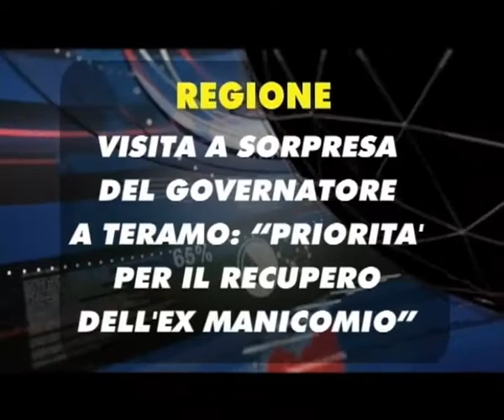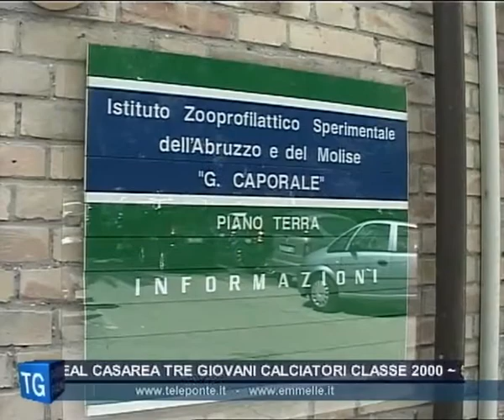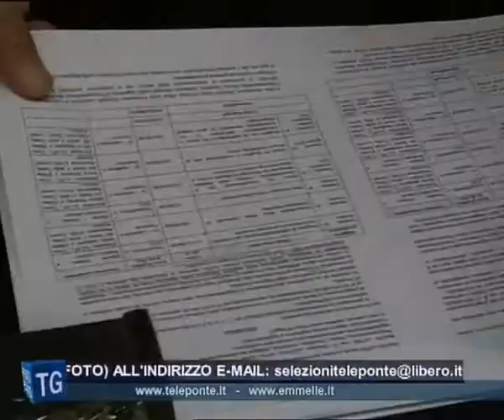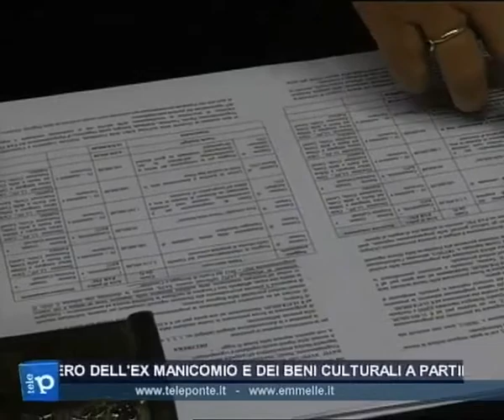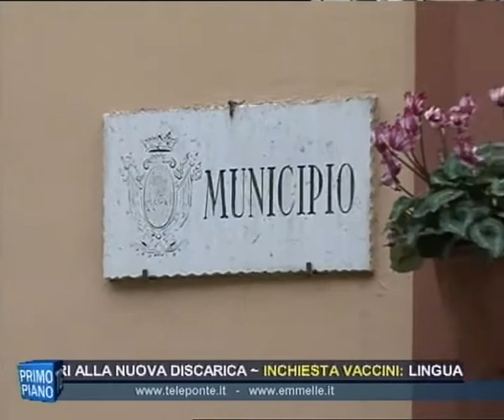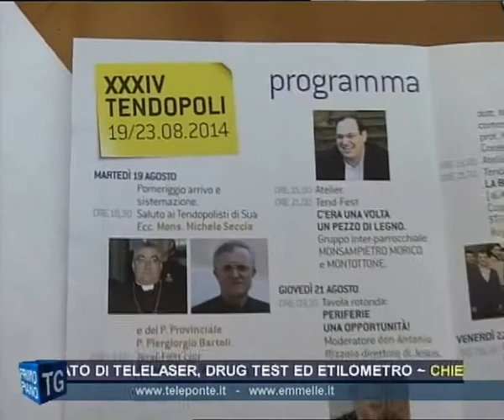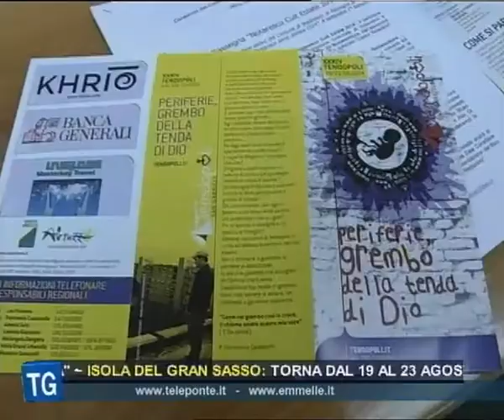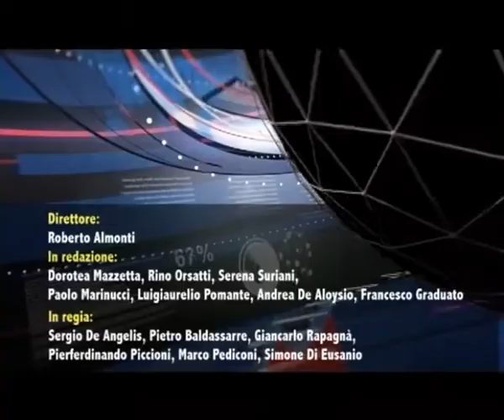TG SERA 17 07 14